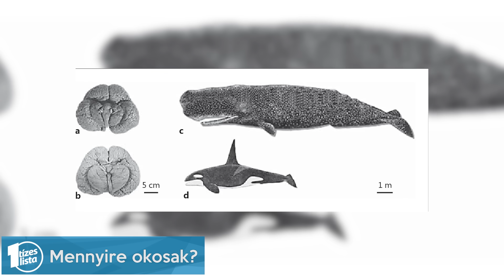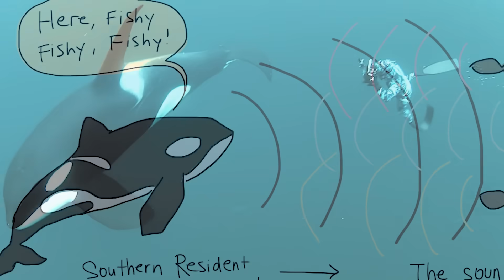EZÉRT hívják gyilkos bálnának - Bolygónk VALÓDI csúcsragadozói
Saját nyelvük van, levadásszák a nagy fehér cápát is, tanulnak, fejlődnek, stratégiákat és szociális kapcsolati hálókat alakítanak ki Nincs még egy állat, ami ilyen okos lenne. Az ember a tápláléklánc csúcsa, ehhez nem fér kétség. Leigáztuk a környezetünket, ott vagyunk a föld minden pontján, még a tengereken is, na de tudod mi a második legelterjedtebb emlős utánunk? A kardszárnyú delfinek. A bolygó minden óceánjában jelen vannak, és míg a vízi csúcsragadozók kapcsán szinte mindenkinek a cápák ugranak be, ez egy súlyos tévedés. Az orkák a tengerek valódi urai. Nézzük meg mitől ennyire félelmetesek.

0:00 Intro
0:48 Mitől csúcsragadozók?
2:27 Mennyire okosak?
3:22 Hihetetlen stratégiák
6:04  Nem bántják az embert?
8:54 Orka ember kapcsolatok
10:30 Társadalom és saját nyelv